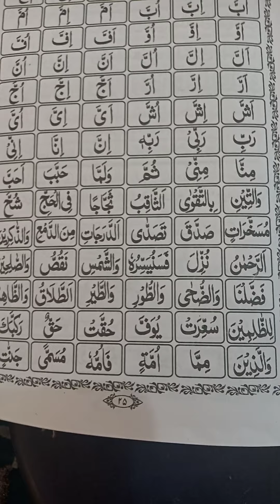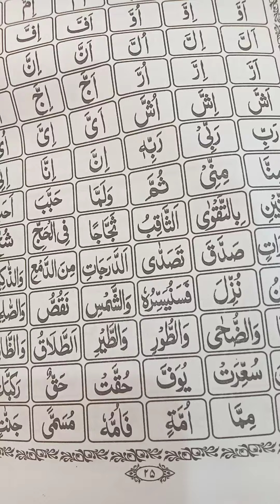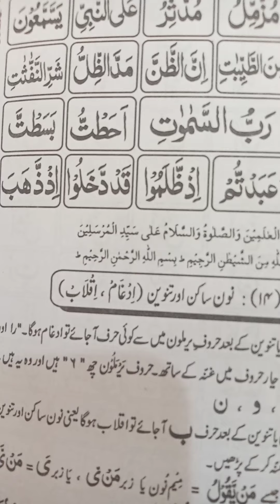Training Session Quran E Pak Tajveed K Sath ...